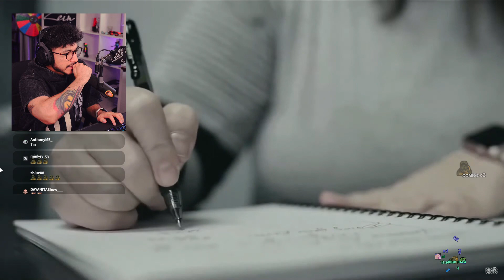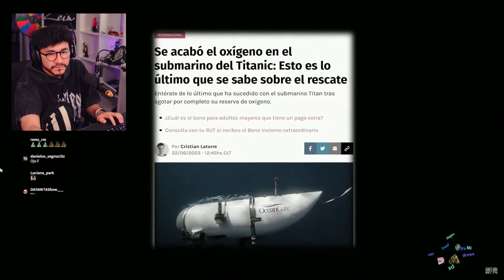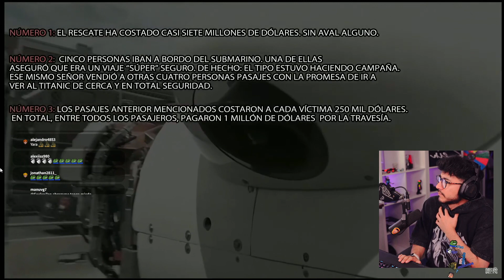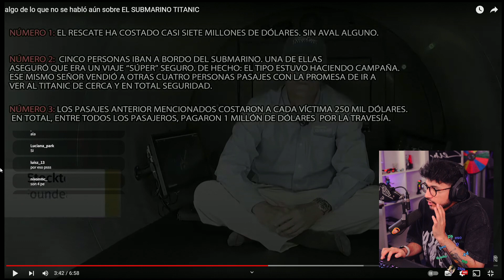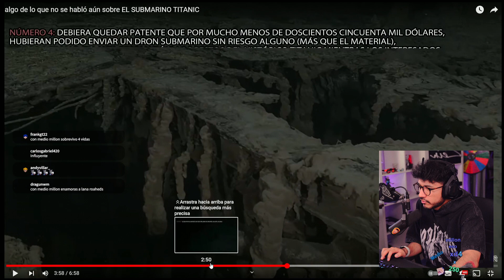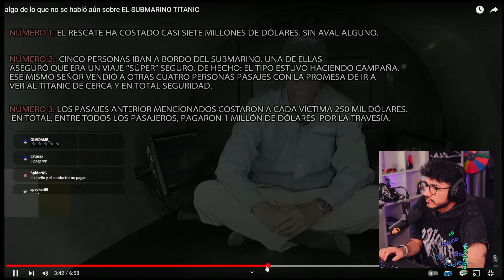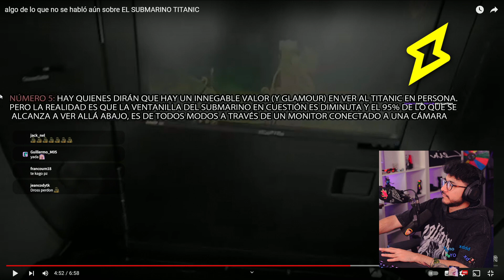Zein reacciona a Dross algo de lo que no se habló aún sobre EL SUBMARINO TITANIC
🚀 Espero les haya gustado el video. Recuerden que estos videos salen del Canal de Twitch de Zein.